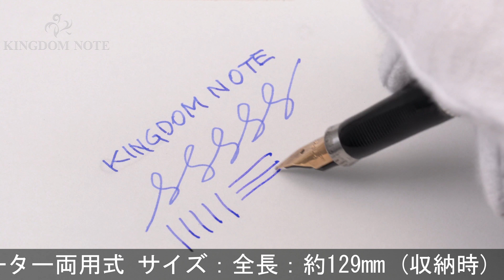PARKER パーカー 万年筆 #75 シズレ スターリングシルバー フラットトップ M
全体スレ･小キズ、スターリングシルバー特有のくすみ、メッキ部多少劣化等使用感みられますが普段使いに気兼ねなくご使用頂けます。1990年代

本体材質：スターリングシルバー
ペン先材質：14金
字幅：M(中字)
機構：カートリッジ、コンバーター両用式
全長：約142mm (筆記時)
胴軸径：約11mm
キャップ径：約11mm (クリップ除く)
最大径：約14mm (クリップ含む)
重さ：約21g
付属品：コンバーター